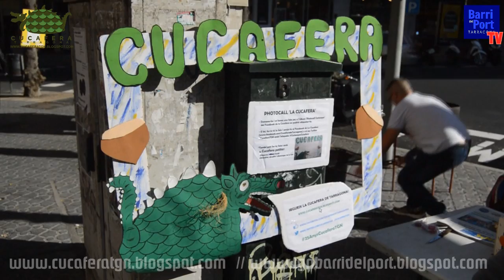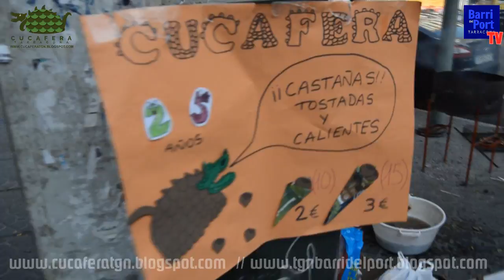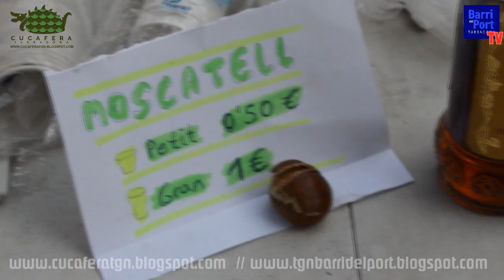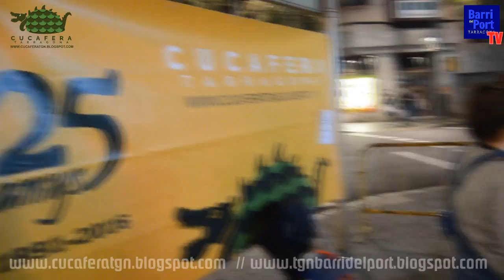Parada de Castanyes 2016 de la Cucafereta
La Cucafera en els seus 25 anys organitza per segon any la parada de venda de castanyes amb la Cucafereta per recaudar fons per al seu 15è aniversari i poder-la restaurar futurament

Gràcies a tots per col·laborar!